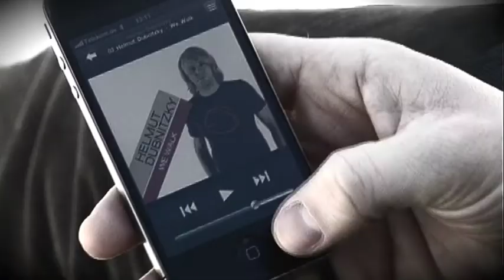HELMUT DUBNITZKY - WE WALK - BRISE RECORDS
DEBUT ALBUM RELEASE JUNE 2011